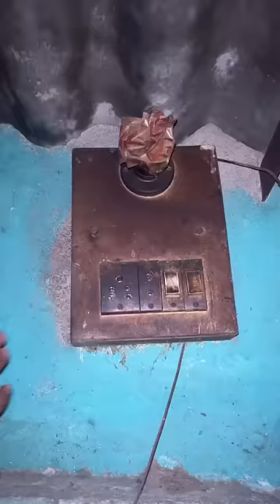Motion Detector Bulb